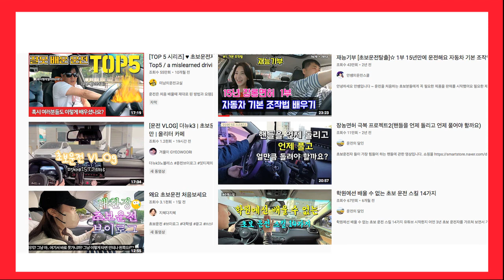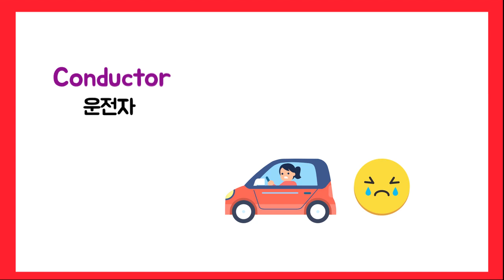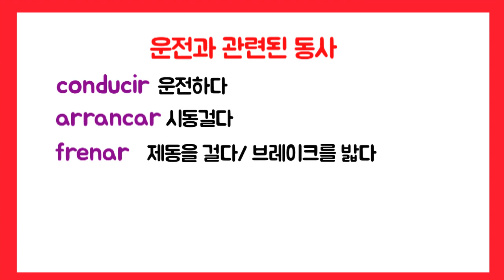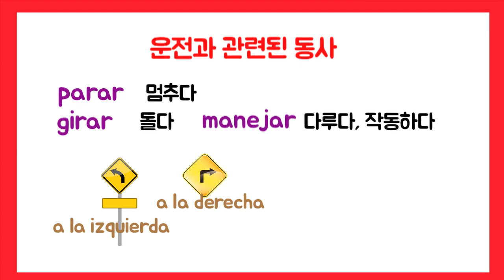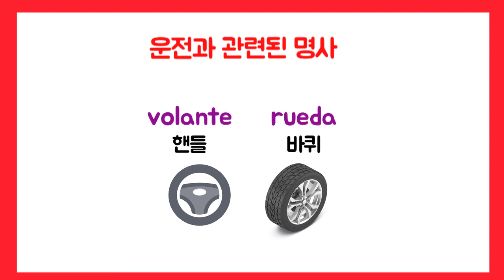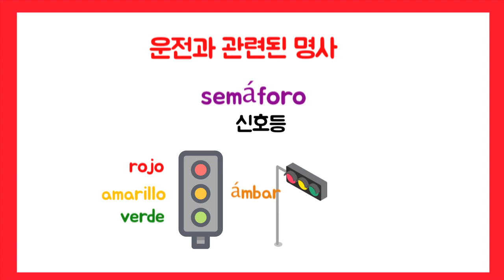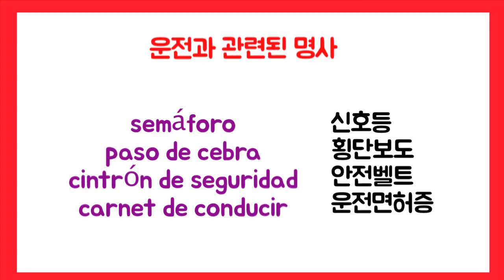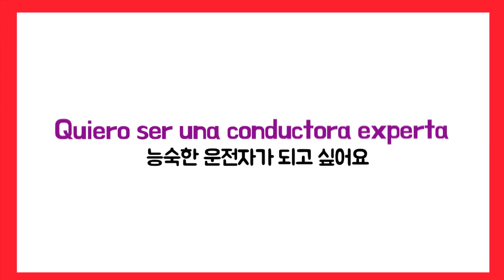[톡톡스페인어수다]스페인어운전단어/초보운전초보스페인어/conductornovato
운전 잘 하시나요?
요즘 초보운전자가 되어 진땀 운전연수중인 저는
운전고수님들이 가장 부러워요.ㅠㅠ
그런 의미에서 운전과 관련된 단어들을 한번 정리해보았습니다.
저는 운전고수가 되기위해 열심히 연습하고
여러분은 스페인어 고수가 되기위해 열심히 공부하세요!